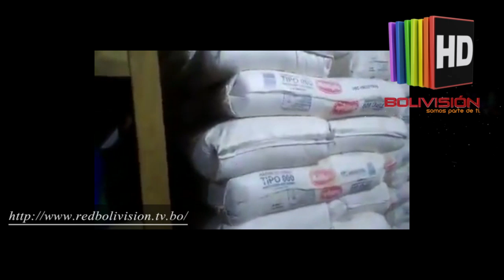Harina llena de gorgojo y vencida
Harina llena de gorgojo y vencida fue decomisada en una panadería en la zona sud de Cochabamba, por la intendencia municipal.